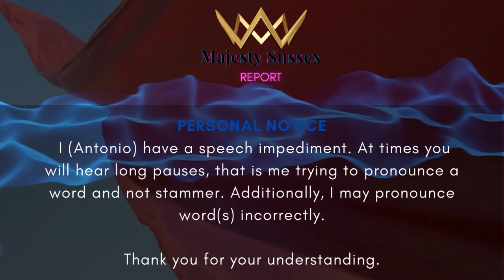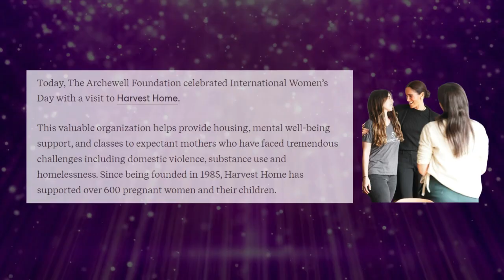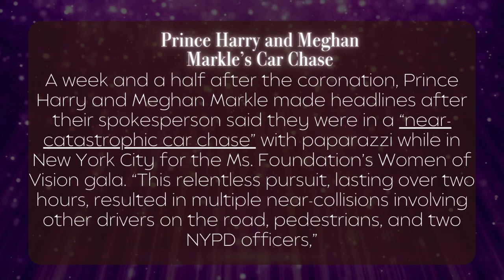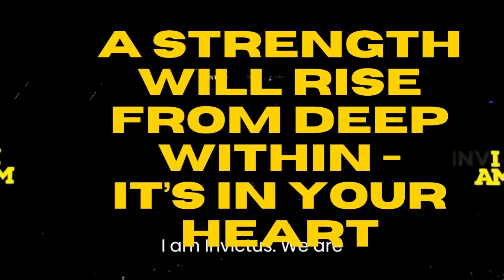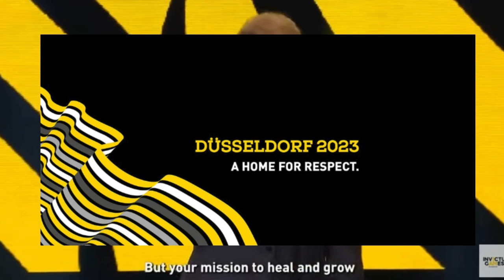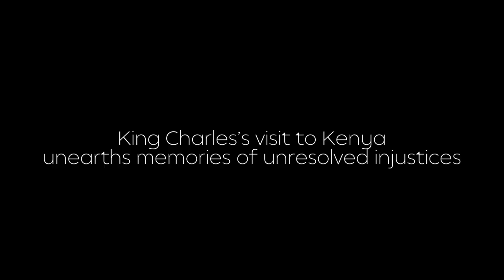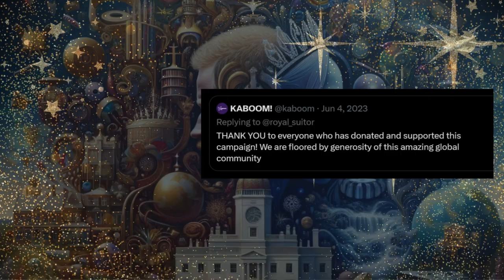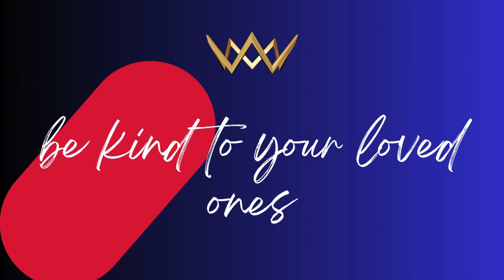Hello 2024 - Majesty Sussex Report - Looking Back at 2023 - A Video Blog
This video was supposed to be posted yesterday but I ran into some technical issues. It's not until now, the issue was resolved.
Hope you enjoy this video recap of 2023.